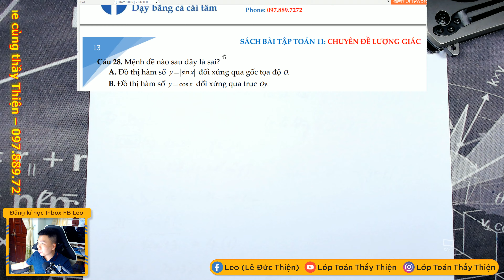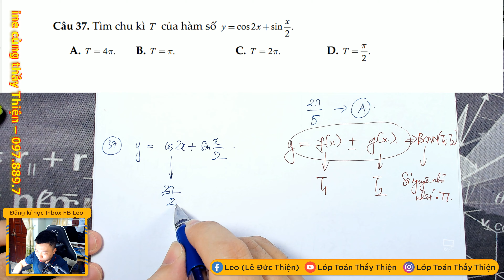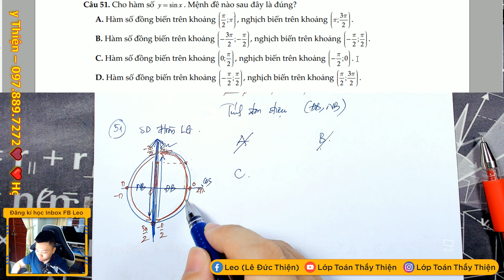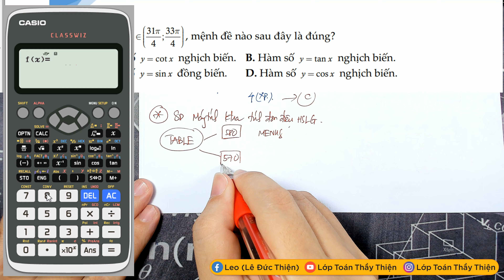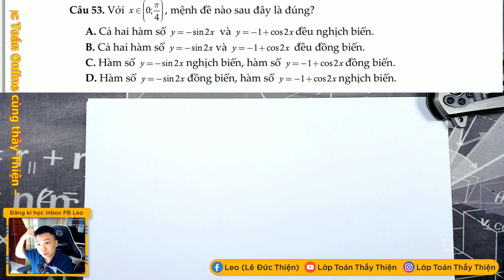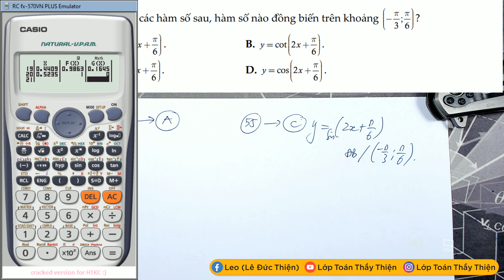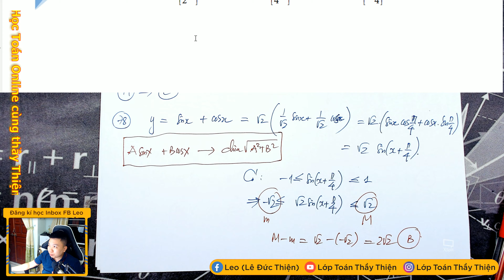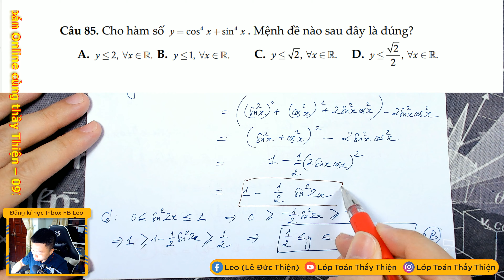TOÁN 11B - Luyện tập: HÀM SỐ LƯỢNG GIÁC P2 (27/08/2021)